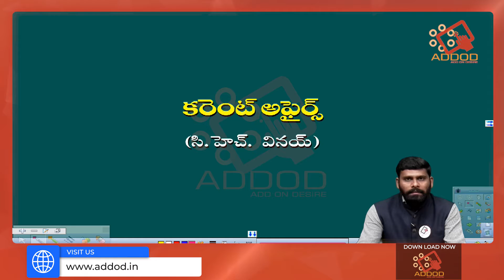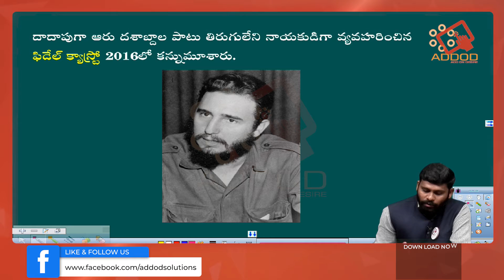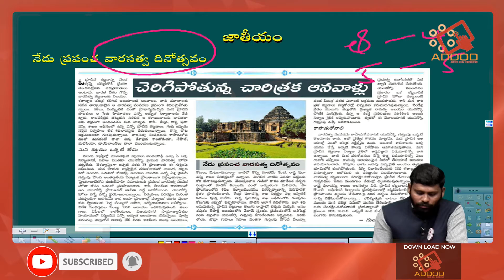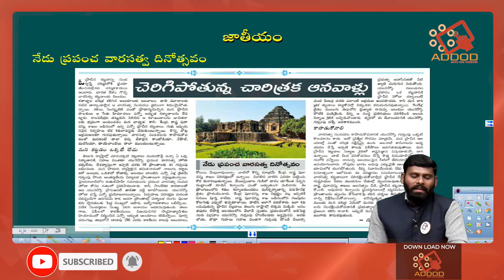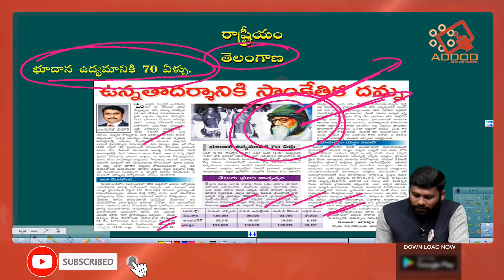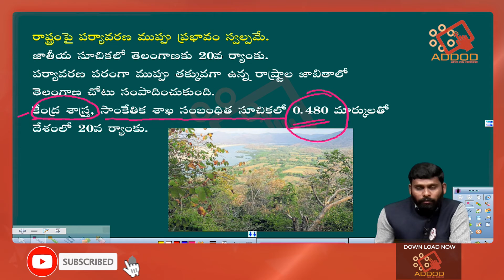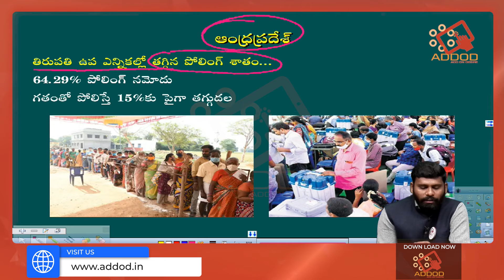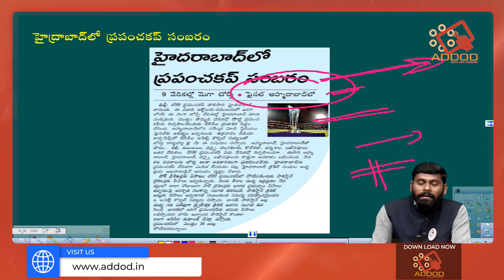Daily Current Affairs in Telugu 18th April 2021 Daily News Paper Analysis Addod Solutions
Current Affairs in Telugu  |  Daily News Paper Analysis  |  GK (for UPSC, APPSC, TSPSC & Other Competitive Exams)

Let's Discuss about the latest Current Affairs, Daily News Paper Analysis, GK (for UPSC, APPSC, TSPSC & Other Competitive Exams) in this Video | Addod Solutions ...A Top-Notch Learning App for Students who are Preparing for Competitive Exams. No More Last Moment Stress of Exams. Clear Your Exams with Confidence. We are An Additional Advantage to your Preparation...!

GS Course Coming Soon :
✅ 250+ Videos